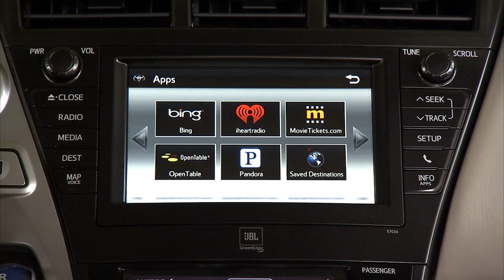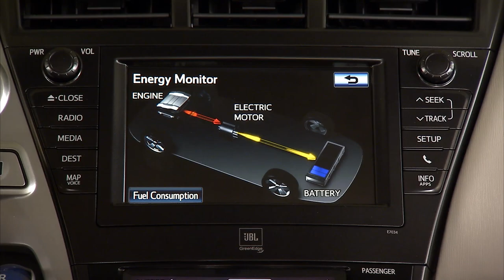2012 Toyota Prius v - static and driving footage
Designed for "growing families with active lifestyles," the MPV is instantly recognizable as a Prius as it boasts familiar bodywork and standard 16-inch alloy wheels (17-inchers are optional). Despite the déjà vu styling, the car has a relatively large footprint as it measures 181.7 inches long, 69.9 inches wide and 62.0 inches tall. More importantly, the v rides on a 109.4 inch wheelbase which translates into a spacious cabin that has "generous rear legroom" and 34.3 cubic feet (971.2 liters) of cargo capacity behind the rear seats.

Options will include the Entune multimedia system, a Panoramic View moonroof (with power-retractable sun shades), LED headlamps, Dynamic Radar Cruise Control, and an Advanced Parking Guidance System.

Like the standard Prius, power will be provided by a 98 hp (73 kW / 99 PS) 1.8-liter four-cylinder petrol engine that is backed up by an 80 hp (60 kW / 81 PS) electric motor and a nickel-metal hydride battery pack. This gives the car a combined output of 134 hp (100 kW / 136 PS), which enables the v to have a class-leading estimated fuel economy rating of 42 mpg city / 38 mpg hwy.

No word on pricing, but the Prius v will go on sale later this summer.